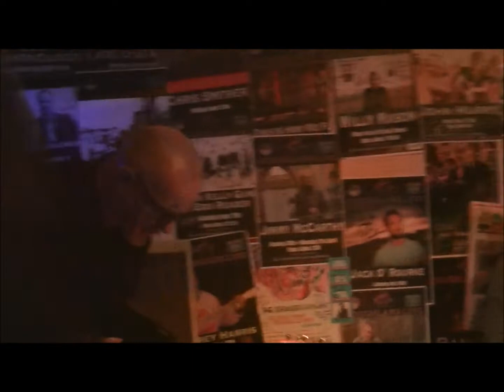A Lazarus Soul - No Hope Road (Live in Cork 2022)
Dublin band A Lazarus Soul performing in Coughlans, Cork in February 2022